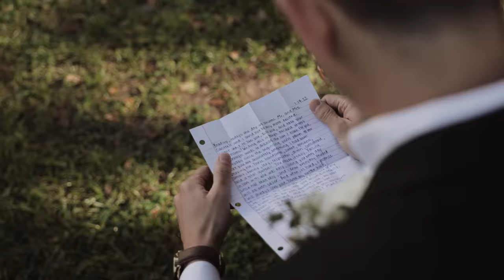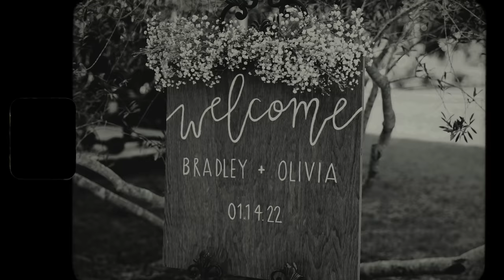OUR WEDDING VIDEO!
The best day of our lives captured by the very talented @daydream.films (Dougie)🤍

This video seriously captures how perfect this day really was, we hope you all love it as much as we do!! Thank you so much watching🕊